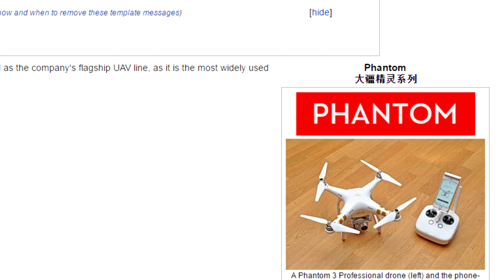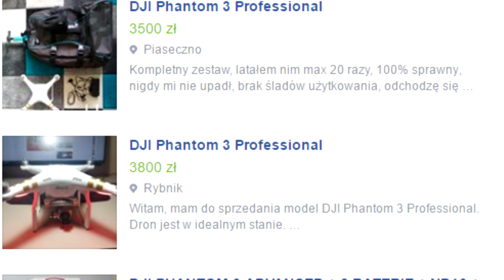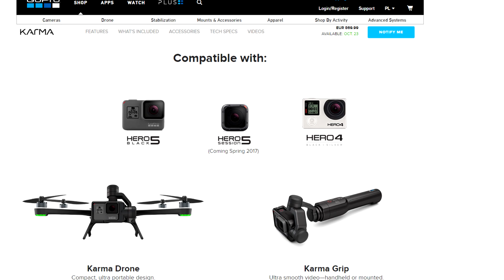O tym jak DJI strollowało GoPro ( Mavic & Karma )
O tym że DJI ma w GoPro swojego kreta,  Nick Woodman dowiedział się z pierwszej ręki. Zaraz po długo wyczekiwanej premierze " kompaktowej" karmy  DJI pokazał nam mavica pro, którego rozmiar przyćmił przechwałki pracowników GoPro. Zatem czy Karma jest skazana na porażkę?

Snap : crimelin
 Wpadnij na fan page!